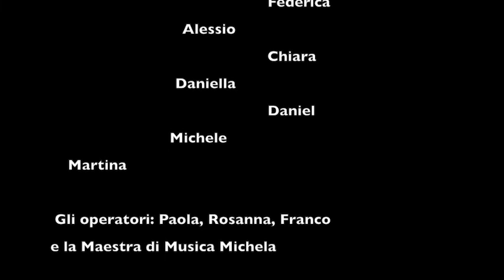Gli auguri dei ragazzi della UET 'Nuovi Orizzonti'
NUOVI ORIZZONTI
Unità Educativa Territoriale
Fiume Veneto

“Non sappiamo mai quanto siamo alti sino a quando non ci chiedono di
alzarci e allora … le nostre stature toccano i cieli”
E. Dikinsen